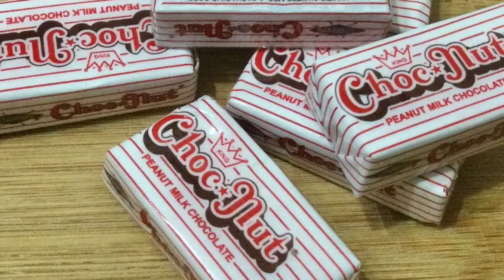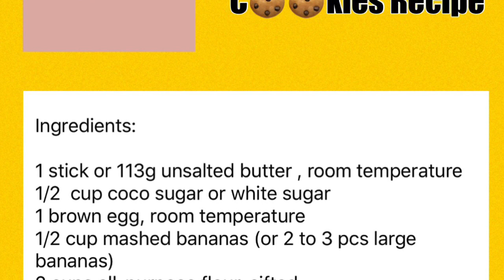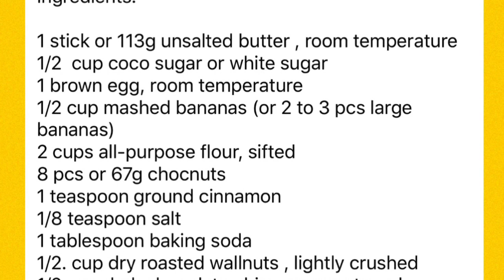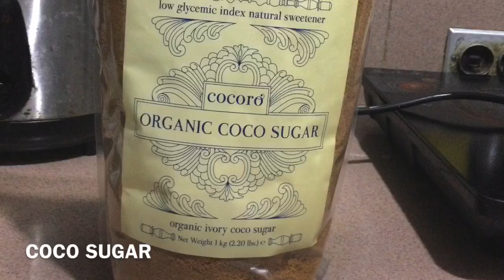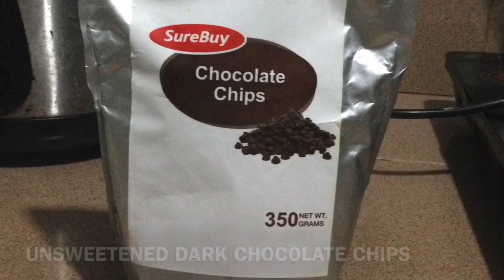Have you tried making Banana Cookies with Chocnuts?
Superlicious Banana  Chocnut Cookies Recipe

Luzie’sKitchen#

Profits will be given to the Children in the orphanage.. 😘😘😘❤️😇👇👇👇👇👇👇👇👇👇👇👇👇👇

Thank you so much po for all the support! God bless you all! 😘❤️😇🙏

Hi everyone . Welcome back to my yourube channel.

For today’s video I will be sharing you my own version of Banana  Chocnut Cookies Recipe  with a twist.. It was my first time doing it and it was a SUCCESS!!!

This Banana Chocnut Cookies Recipe is soooo delicious , soft  and have a cakelike texture and lots of flavor that everyone seem to love. It's one of the best banana cookie recipes I have here in my vlogs..

So please try this superlicious Banana  Chocnut Cookies Recipe  for your family and friends and they will surely enjoy..

Ingredients:

1 stick or 113g unsalted butter , room temperature
1/2  cup coco sugar or white sugar
1 brown egg, room temperature
1/2 cup mashed bananas (or 2 to 3 pcs large bananas)
2 cups all-purpose flour, sifted
8 pcs or 67g chocnuts
1 teaspoon ground cinnamon
1/8 teaspoon salt
1 tablespoon baking soda
1/2. cup dry roasted wallnuts , lightly crushed
1/2 cup dark chocolate chips, unsweetened